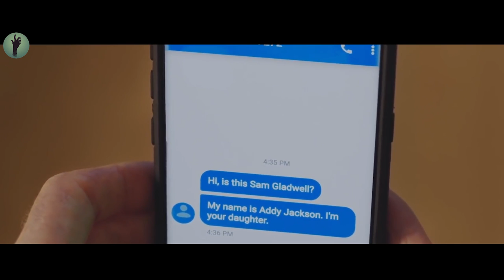Quest'Uomo Con La Bocca Gigante È Pronto A Porre Fine All'Esistenza Umana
Jackson è una giovane donna travagliata che decide di mettersi in contatto con il suo padre biologico, Sam, che è all'oscuro della sua esistenza. Quando decidono di incontrarsi nel parco locale, le cose non vanno bene e Sam si ritira dall'intera situazione genitoriale. Tuttavia, quando accettano di separarsi, assistono a un uomo che ingoia una ragazza intera e ora sono il prossimo obiettivo.

NOME FILM: CH0MPY 4ND TH3 GIRL'S